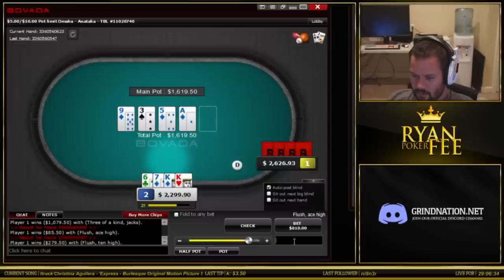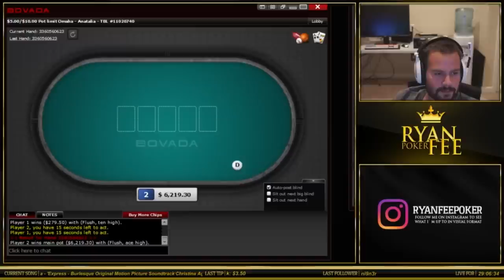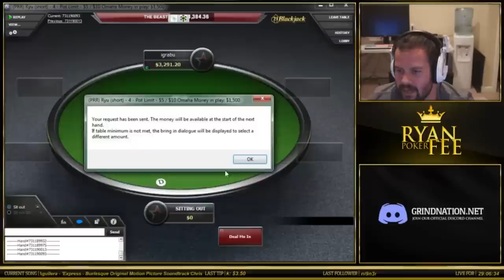How To Take A Cold Deck In Stride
Ryan Fee is not the sort of player to get bent out of shape when the cards don't fall his way. It's simply the way things are, and experienced professionals have gone through it enough times to simply shrug it off. This is especially true for player's of Ryan's caliber, who can be confident in his abilities and knowledge that he is a long term winner at a high clip.

Of course, it's not all bad. This session opens with a huge pot going Ryan's way, and various tables get busted by him as he rampages the PLO streets of both Bovada and ACR. The deck eventually runs cold against one particular oponnent, but this fortunately takes place after a move to lower stakes. Anyway, it's hard to complain too much about luck when you have a freshly minted World Series of Poker bracelet to your name.